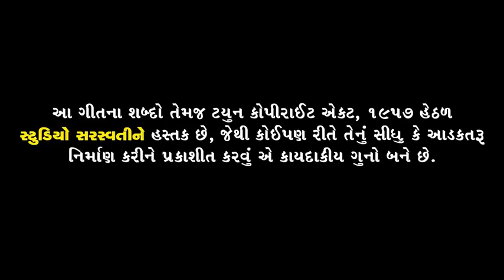दिल ना दरवाजा उगाडि ने राख नया सॉन्ग गुजराती 2023